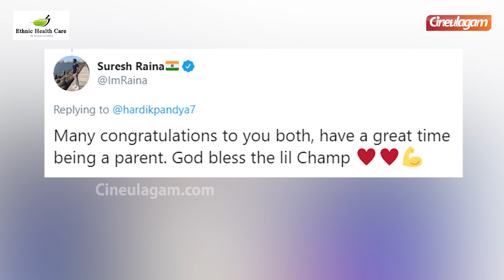Hardik Pandya And Natasa Blessed With Boy Baby Today | Simbu Cake Cutting Picture Turns Viral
In 2019 rumors started that Hardik Pandya is dating Serbian dancer Natasa Stankovic and confirmed it on January 1st 2020 posting a pic of them both on a cruise boat and writing " "Starting the year with my firework." And now Hardik Pandya has announced the birth of his child. He has posted a pic of him holding the tender hands of his son and has captioned it "We are blessed with our baby boy".